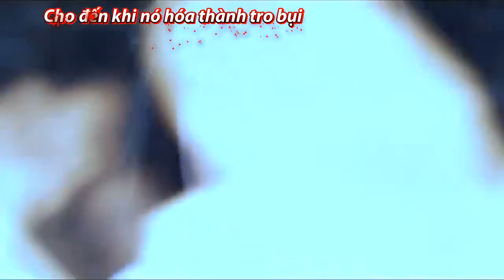[iTV Suteam][Vietsub] Ghost - YangPa (Soul OST)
Trans, Time, Enc : Baby Couple